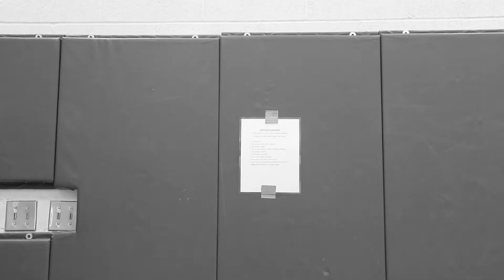2021 4th place commercial: Swish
Also tied for 4th this month is "Swish" produced by Dominic and Devlin.  Great job guys!  Anytime you can make fun of a scent advertisement, you are on the right track!